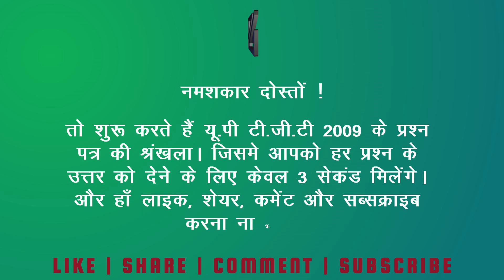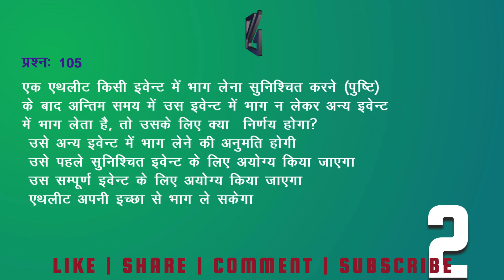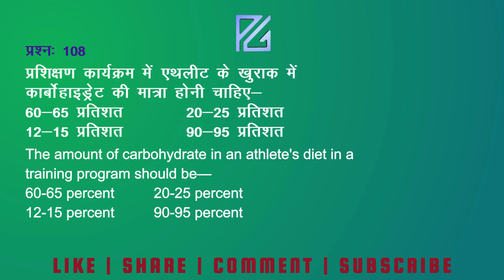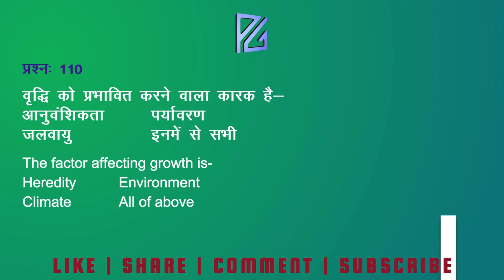यूपी टीजीटी 2009 शारीरिक शिक्षा हल प्रश्न पत्र | UP TGT 2009 Physical Education solved paper Part 11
यूपी टीजीटी 2009 शारीरिक शिक्षा हल प्रश्न पत्र | UP TGT 2009 Physical Education solved paper Part 11 @PHEGYAN93
Are you preparing for the UP TGT exam or any other TGT exam? If so, you need to check out this solved question paper series for Physical Education! This video contains all of the questions that were asked on the previous year's 2009 exam, along with answers. This is a great resource for studying and will help you to improve your chances of passing the exam.

क्या आप यूपी टीजीटी परीक्षा या किसी अन्य टीजीटी परीक्षा की तैयारी कर रहे हैं? यदि हां, तो आपको शारीरिक शिक्षा के लिए इस हल किए गए प्रश्न पत्र श्रृंखला को देखना होगा! इस वीडियो में वे सभी प्रश्न शामिल हैं जो पिछले वर्ष 2009 की परीक्षा में पूछे गए थे, उत्तर सहित। यह अध्ययन के लिए एक बेहतरीन संसाधन है और यह आपको परीक्षा उत्तीर्ण करने की संभावनाओं को बेहतर बनाने में मदद करेगा। - Google translation

0:30 प्रश्न 101
0:49 प्रश्न 102
1:07 प्रश्न 103
1:20 प्रश्न 104
1:36 प्रश्न 105
2:03 प्रश्न 106
2:17 प्रश्न 107
2:32 प्रश्न 108
2:50 प्रश्न 109
3:14 प्रश्न 110